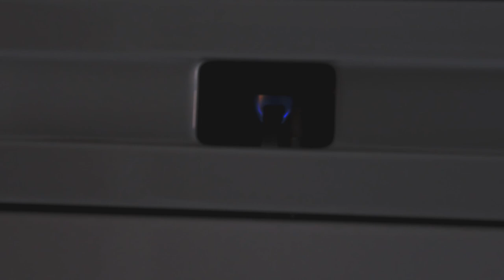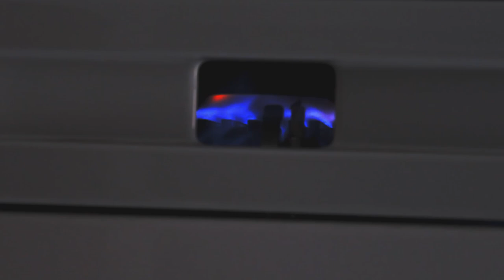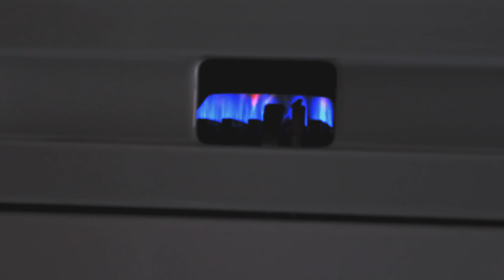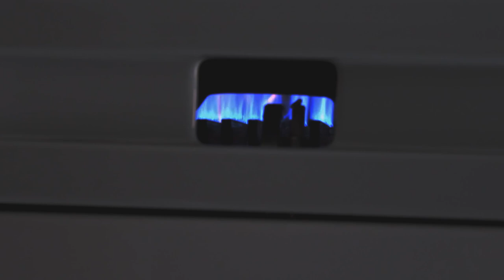Gas Combi Boiler Turning On and Off | White Noise for Relaxing and Sleep | Dark Screen ASMR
Not enough heat? Try...

Block out distractions and create a peaceful ambience with this 1 hour white noise video.